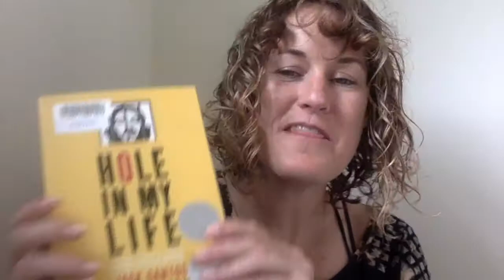Quick Reads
This video is about Quick Reads